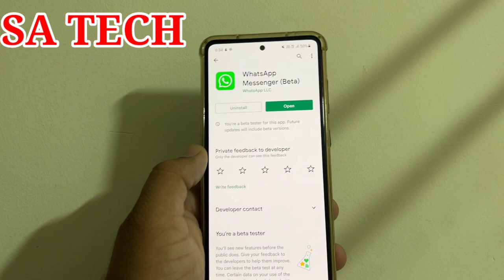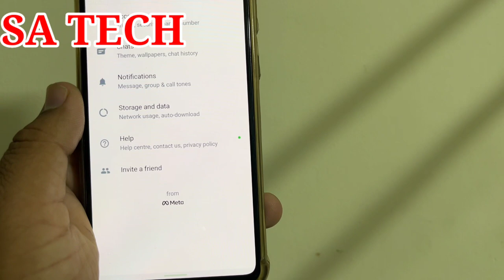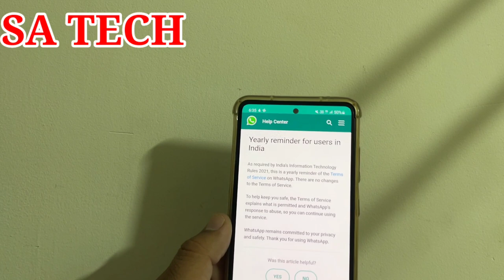Whatsapp New Update 2022,Whatsapp New TOS Reminder Update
In this Video I Describe About Whatsapp Tos Reminder Update